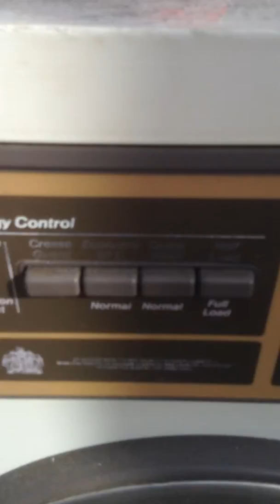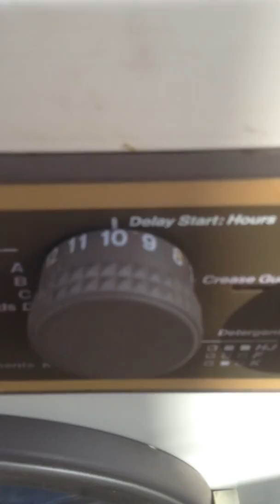Part 2 of the Old 80s Hoover Energy control de luxe EDS Washing Machine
I remember these old hoover machines from been a kid. This one was waiting to go to the tip. As it couldn't get repaired as it was such an old washer.